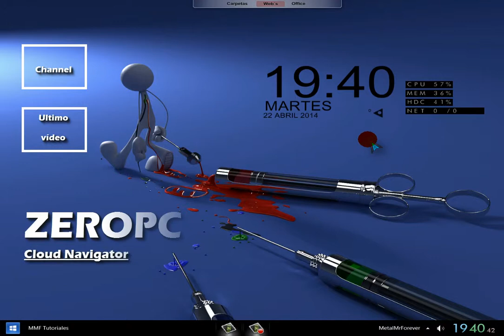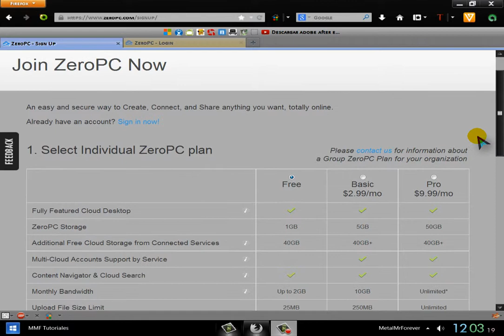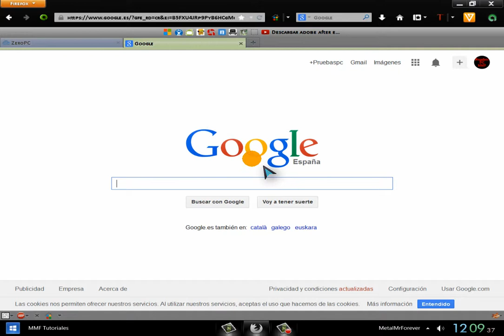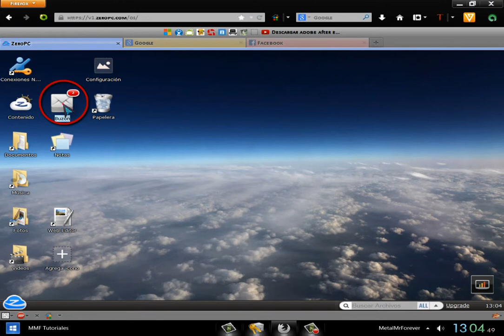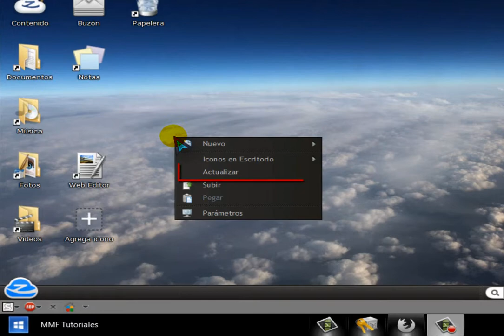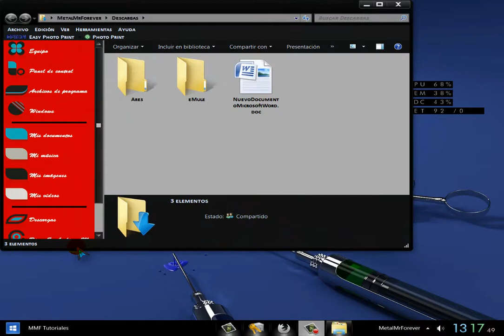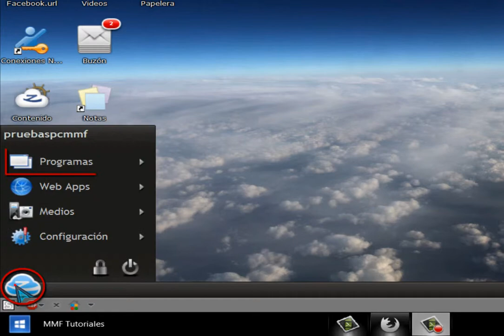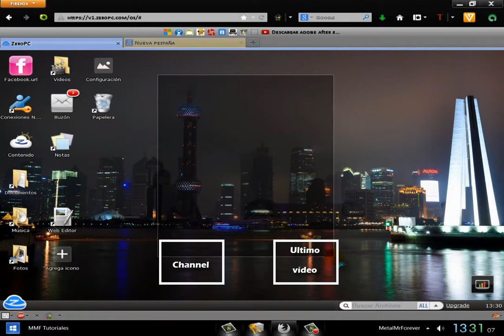Webtop: utiliza ZeroPC Cloud Navigator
En esta ocasion conocereis la Webtop  "ZeroPC Cloud Navigator" con el que dareis aspecto de escritorio local a vuestro navegador favorito.